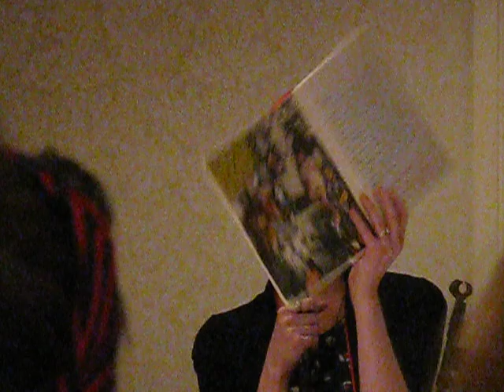From The Journal of Stephanie Perkins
Stephanie Perkins reads from her high school journal at LeakyCon 2012 during the I Was A Teenage Writer panel.